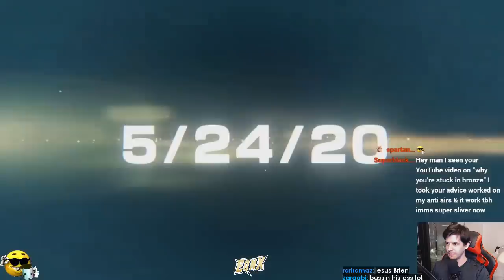Daily Street Fighter V Plays: 25 SECOND COMBO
Every day, Gloomshot automatically:
- And compiles these highlight reels into convenient playlists for max FGC viewing pleasure!

This process is done automatically, but I make updates to the curation algorithm every day. Help me progress it by leaving a comment about what streams you enjoyed / didn't enjoy.

NOTE: If you are a FGC content creator and don't want your videos to be promoted here, just send me a message (email is fastest) and I'll edit the algorithm to blacklist your stream.

Gloomshot is a highlight curator bot, NOT a highlight creation bot -- none of these Street Fighter V clips are mine.

Content creators are what makes the FGC community, so if this video introduced you to a streamer you like, please support them by viewing their channel and SUBSCRIBING so you can see the action live at the source.

Source streams for today's highlight video:

[00:00] Street Fighter V Highlight #1:  clipped by gloomshot v1.6-a

[00:40] Street Fighter V Highlight #2: "RUSHDOWN" clipped by gloomshot v1.6-a

[01:14] Street Fighter V Highlight #3:  clipped by gloomshot v1.6-a

[02:03] Street Fighter V Highlight #4:  clipped by gloomshot v1.6-a

[02:46] Street Fighter V Highlight #5:  clipped by gloomshot v1.6-a

[03:19] Street Fighter V Highlight #6:  clipped by gloomshot v1.6-a

[04:00] Street Fighter V Highlight #7: "You don't get to wiiiiiiiiiiiiiin!" clipped by tdotterror

[04:26] Street Fighter V Highlight #8: "25 second combo" clipped by retromech101

[04:58] Street Fighter V Highlight #9: "SSJ4 Darkie" clipped by lock__m

[05:21] Street Fighter V Highlight #10: "Ultra combo!" clipped by kageira

[05:58] Street Fighter V Highlight #11: "Brian F getting mauled" clipped by esstismatic

[06:29] Street Fighter V Highlight #12: "ULLLLLLTRAAAAAAAAAAAAAAAA" clipped by dreamslicer

[07:12] Street Fighter V Highlight #13: "Dissing" clipped by just_menty

[07:45] Street Fighter V Highlight #14: "COME WATCH DIS MOVIE" clipped by shinjoni

[08:17] Street Fighter V Highlight #15: "Comeback!" clipped by xxsephiroth_420xx

[08:59] Street Fighter V Highlight #16: "CAPS" clipped by cjgrayson

[09:20] Street Fighter V Highlight #17: "I had to do it!" clipped by sikshadow

[10:14] Street Fighter V Highlight #18: "GUILE UNLEASHED" clipped by shinjoni

[10:42] Street Fighter V Highlight #19:  clipped by gloomshot v1.6-a

[11:29] Street Fighter V Highlight #20:  clipped by gloomshot v1.6-a

[12:13] Street Fighter V Highlight #21: ""Yooooooo!"" clippe